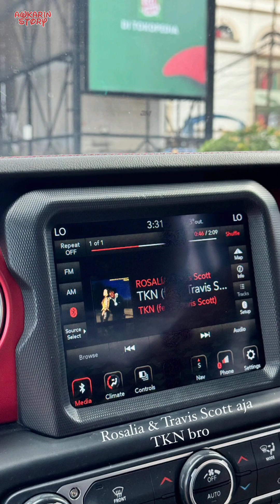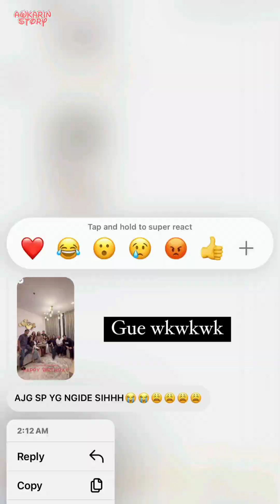Surprise Birthday Dara Arafah 🎂 - 23 Januari 2024 || Awkarin Story